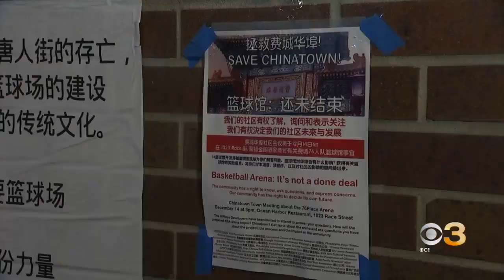Chinatown community to voice concerns Wednesday night about Sixers' new proposed arena